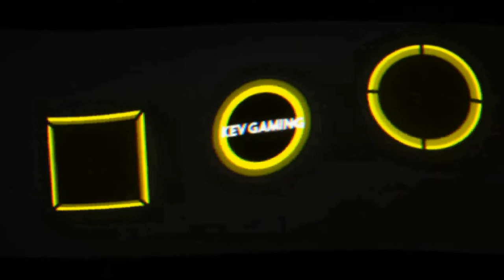Let's Play F1 2019 Karriere Saison 1 #47 Russland Qualifikation